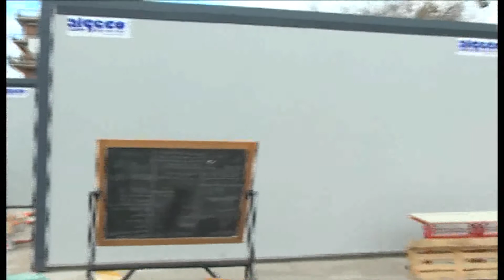BARBARA DELLE MONACHE SITUAZIONE SCUOLE SULMONA